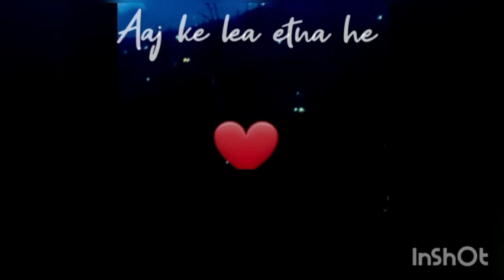Aj to bas pucho mat 😭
Pahadi bhairvi village# viewbhb_hindustani/Indian vlogger himachalivlogger tastebuds nature himalayaslife shimlalive beauty and the beast in my own way#fairy tails#culture civilization pahariculture bhairvivocalsorstudios momrasoi recipes or cooking ideas#farmers#apple#farminginhills#hillbeauty#trendinghacks#religiousculture#devta#indianculture#family#indian mom#life hacks#life trails

अगर मेरे शब्दों और गतिविधियों से किसी की भावनाएं आहत होती हैं, तो कृपया मुझे उस मामले में क्षमा करें और मुझे नीचे टिप्पणी करके मेरी गलतियों के बारे में बताएं ताकि मैं भविष्य में उस बात को दोहराऊं नहीं। कृपया घंटी आइकन पर क्लिक करें, सदस्यता लें, साझा करें और वीडियो पसंद करें और नीचे निश्चित रूप से सकारात्मक टिप्पणी करें ताकि मुझे सकारात्मकता के साथ वीडियो बनाने के लिए प्रोत्साहन मिले।